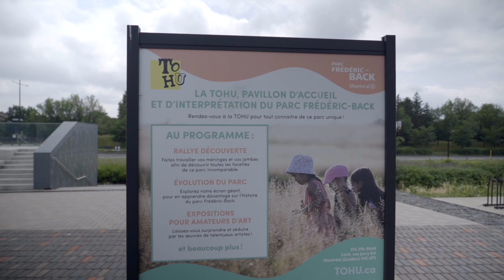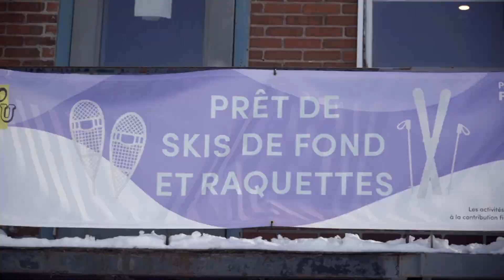Le parc Frédéric-Back, un aménagement paysager en évolution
Ériger un parc au-dessus d’un ancien site d’enfouissement est un défi d’envergure. Le parc est en constante évolution pour devenir un lieu attractif pour ses usagers grâce aux équipes d’architectes paysagistes qui travaillent depuis plusieurs années à son aménagement et à la TOHU qui assure sa programmation culturelle et de loisirs.